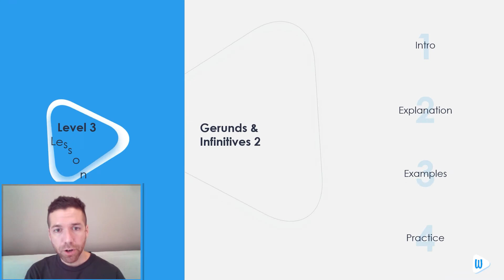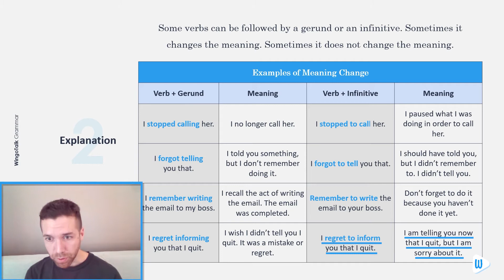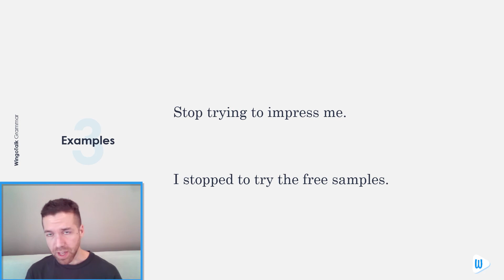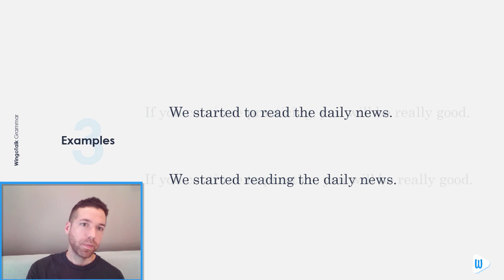Grammar 3.10 – Gerunds & Infinitives 2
English Grammar Level 3 Lesson 10
Gerunds & Infinitives 2

This video is perfect if you want to refresh your memory about grammar. Hope we helped you refresh your grammar skills :).

You can also go to WingoTalk.com to take the full course.